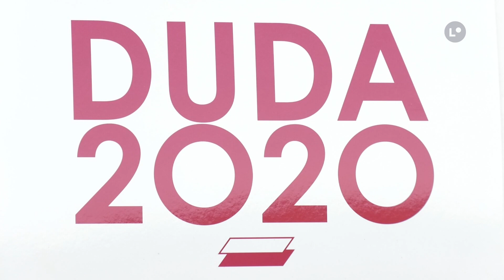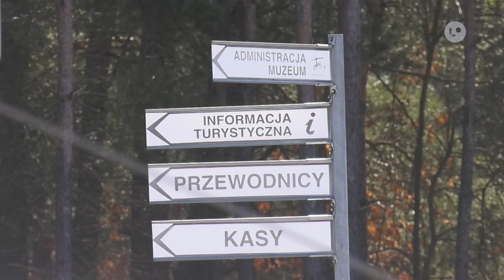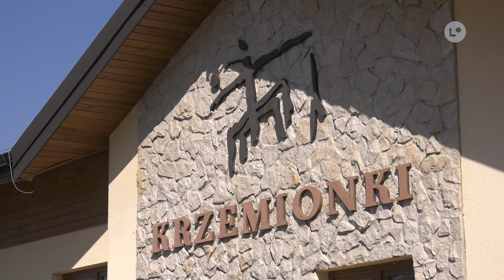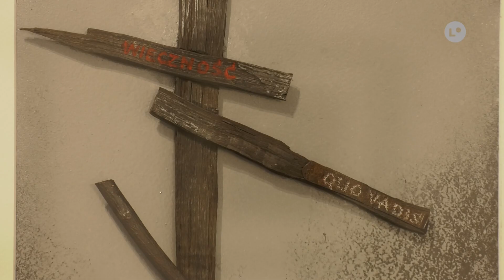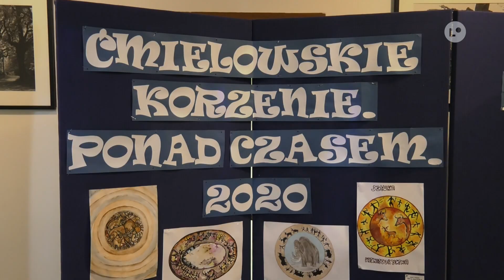Lokalna.TV: TELEFAKTY - 15.06.2020 r.